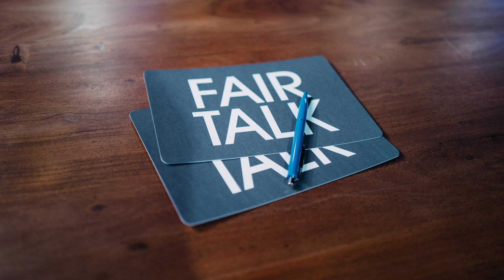Kompetente Menschen schauen keine Tagesschau mehr / Fair Talk / Throwback 2022